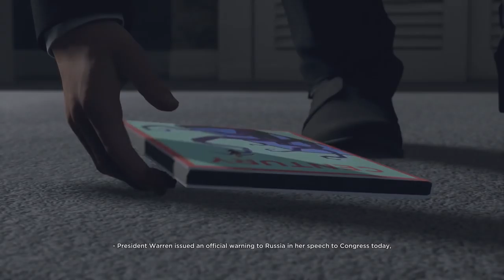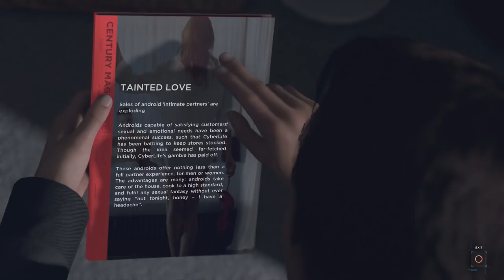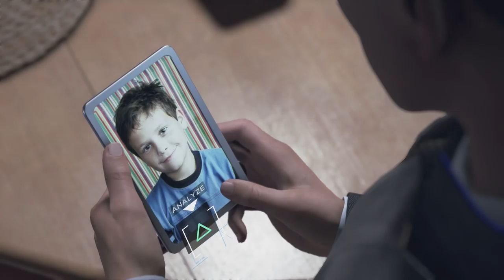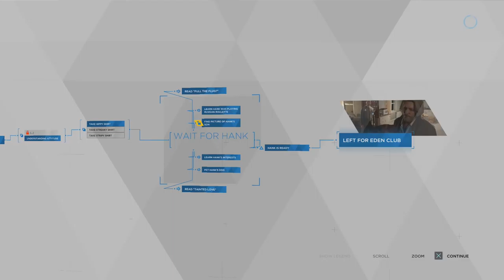Detroit: Become Human PS4 Walkthrough 17 (Russian Roulette)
Detroit: Become Human PS4 Walkthrough 17 (Russian Roulette) Full HD 1080p

My System Config:
Processor : Intel i7 8700k @4.80 GHz
Motherboard : ASUS STRIX Z370-E
RAM : G.Skill RipJaws V DDR4 32GB @3200Mhz
GPU : Zotac GTX 1080ti AMP Extreme
PSU : Corsair HX850 Platinum
Cooler : Corsair H115i
Chassis : CoolerMaster Stryker
Key Board : Logitech G510 Gaming Keyboard
Mouse : Logitech G402S